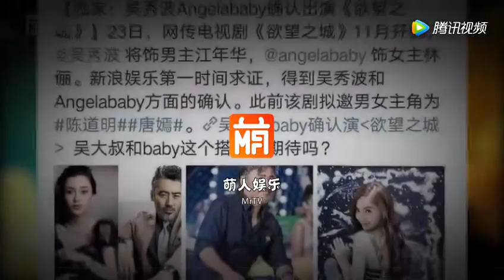Angelababy吴秀波携手演绎《欲望之城》，说要辞演的被打脸了吧